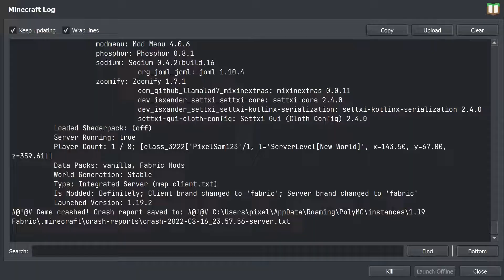Fireship Minecraft Note Block Cover (Java in 100 seconds)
First note block cover! Let me know how it sounds.
Made with Open Note Block Studio.
And remember, life is way too short to be using anything made in Java ma- NullPointerException